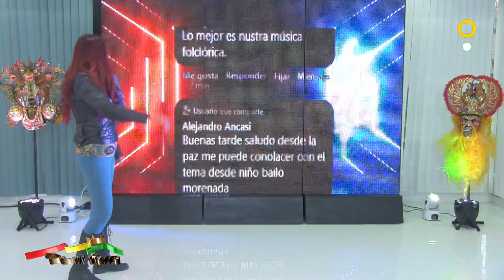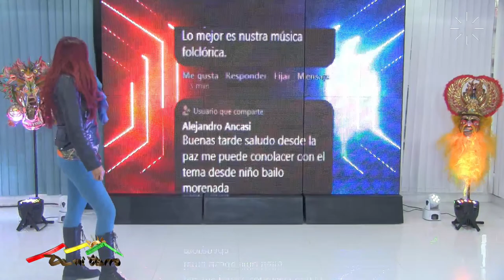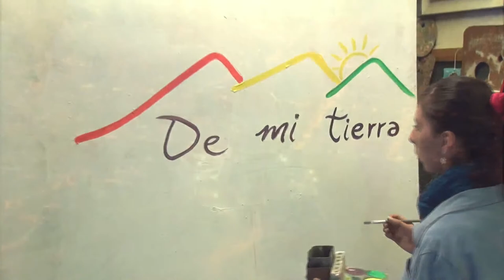DE MI TIERRA 27/2021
Desde Oruro Bolivia empezamos con la conmemoracion de los 20 AÑOS de la declaratoria como OBRA MAESTRA DEL PATRIMONIO ORAL E INTANGIBLE DE LA HUMANIDAD al mejor carnaval de Mundo 🌎

CARNAVAL DE ORURO...imitado pero jamas igualado

La Morenada en 100% Bolivia

Desde Oruro Bolivia empezamos con DeMiTierra
un encuentro musical para disfrutar en familia BIENVENIDOS.